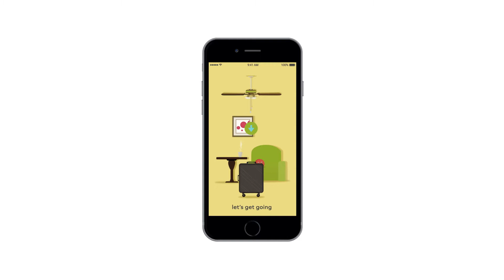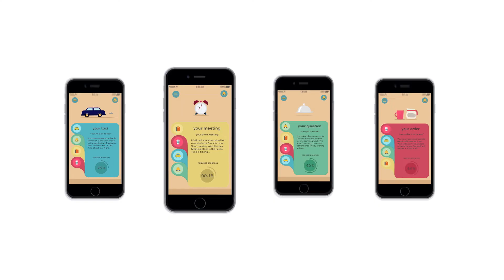Coerien Hatting Showreel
Multimedia 3rd year showreel